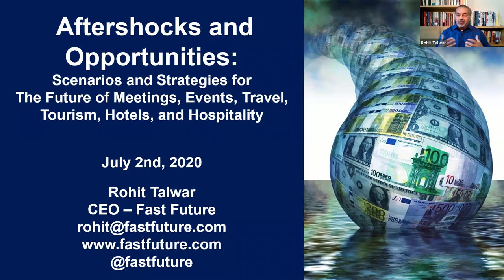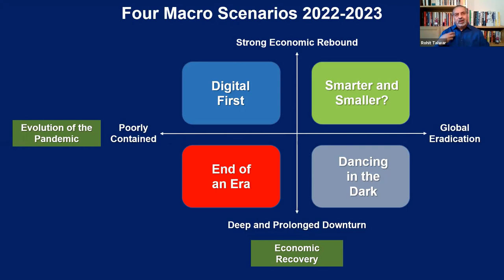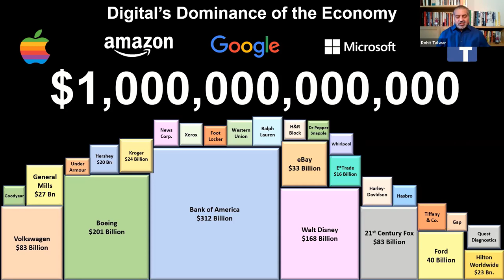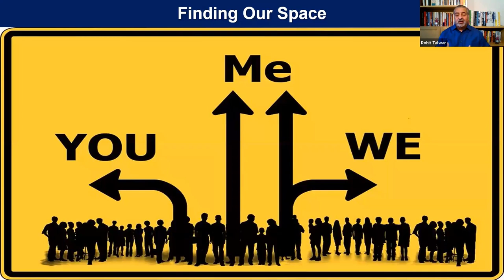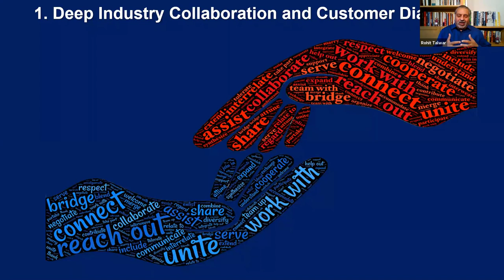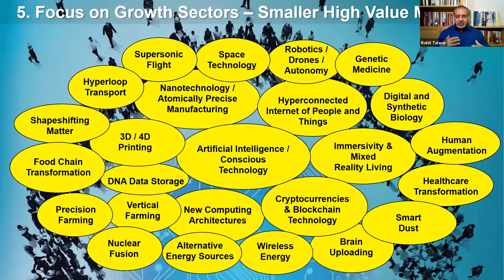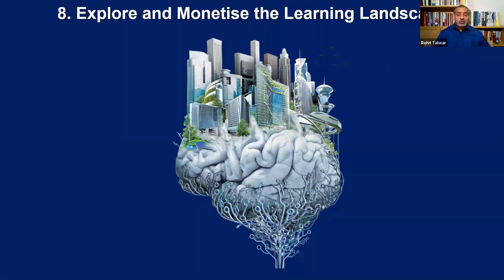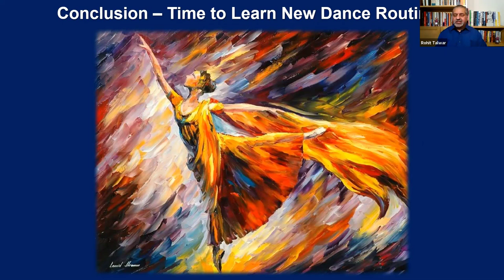The future of meetings, events, travel, tourism, hotels, and hospitality - Rohit Talwar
Using the latest research from future thinkers around the globe, explore possible scenarios for the evolution of the pandemic, economic recovery, and revival of the events and travel sector.

Learning Outcomes:
1. Understand the possible medical and economic routes out of the pandemic
2. Explore different possible paths for sector evolution
3. Learn practical strategies for survival and recovery in the new landscape

This is an updated version of Rohit's EduMonday session due to a technical issue with the original recording. A big thank you to Rohit for providing his own recording from a recent webinar.